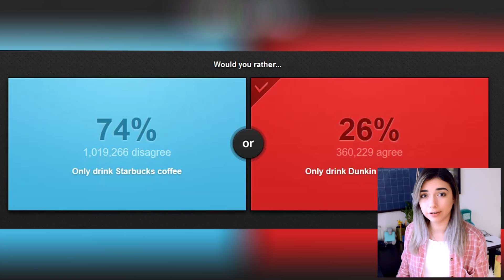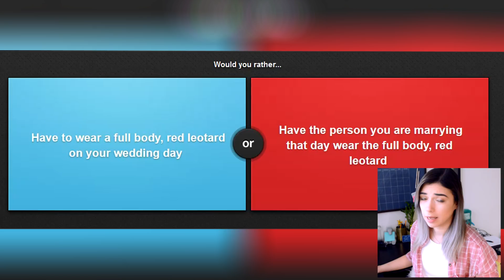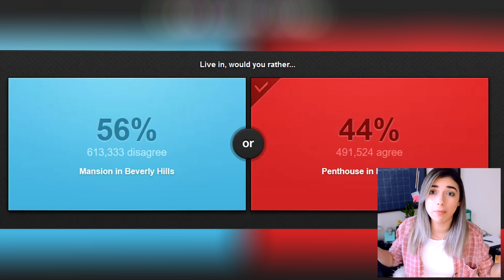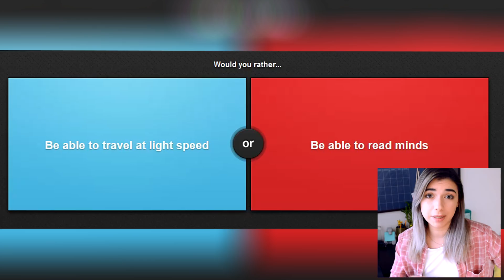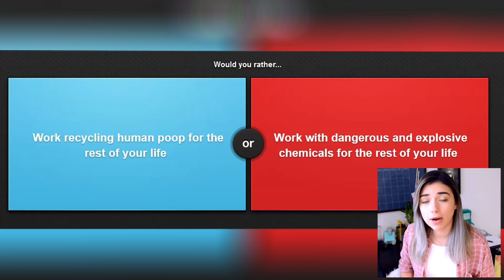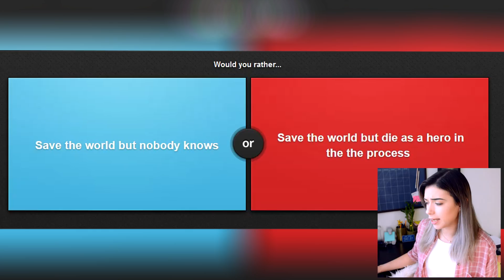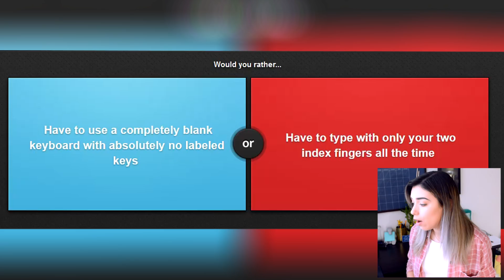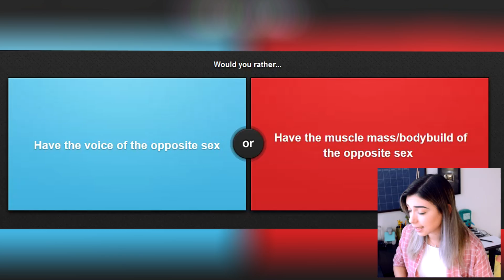WHAT IF I SOUNDED LIKE A GUY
WHAT IF I SOUNDED LIKE A GUY! Today I play some more Would You Rather since it's been awhile. Are you on team pancakes or team waffles? Leave a like for more!

If you read this far, say 'WHAT IF I SOUNDED LIKE SHUBBLE' in your comment ;)